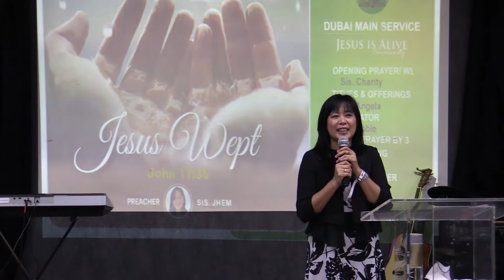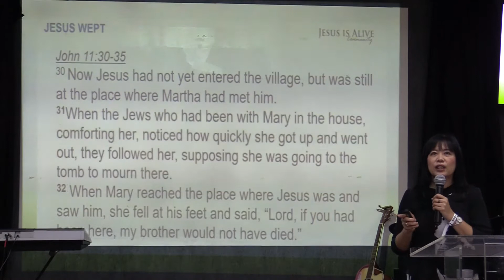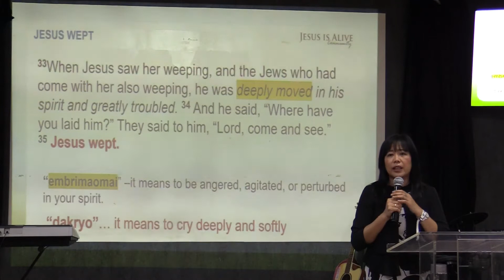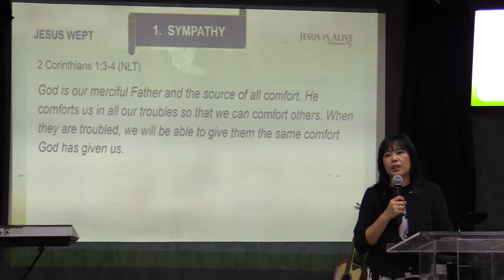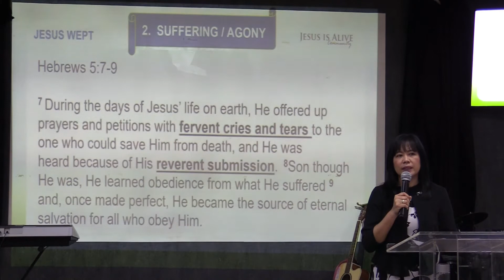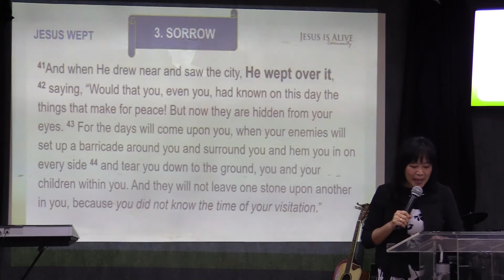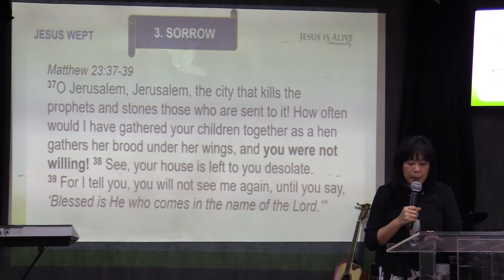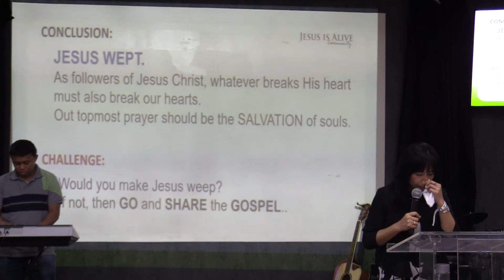2022 05 28 JIA Dubai Main: Jesus Wept (Sis. Jhem Tabbu)